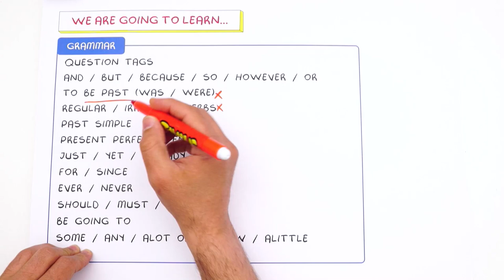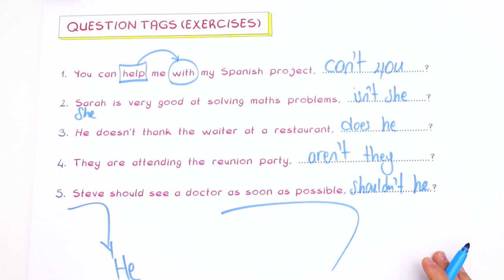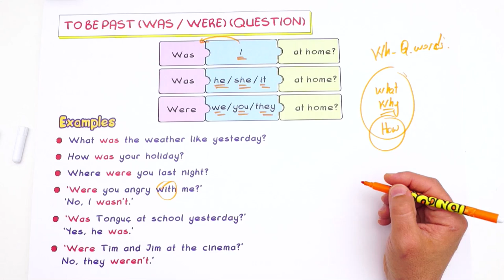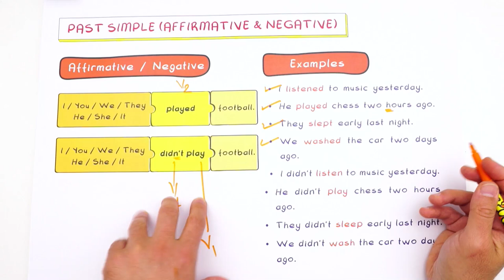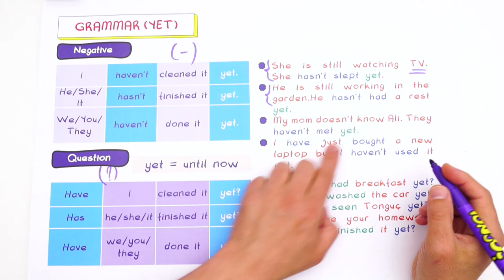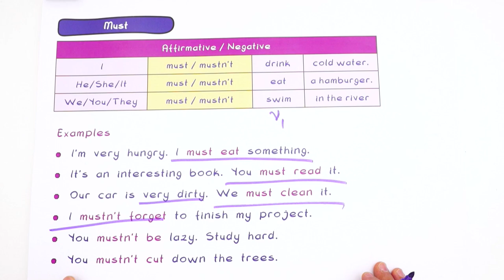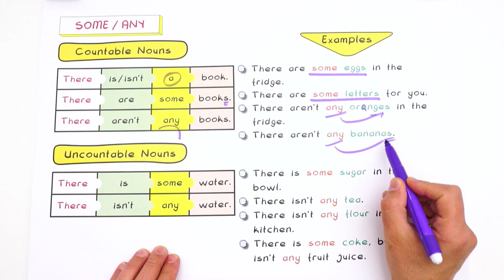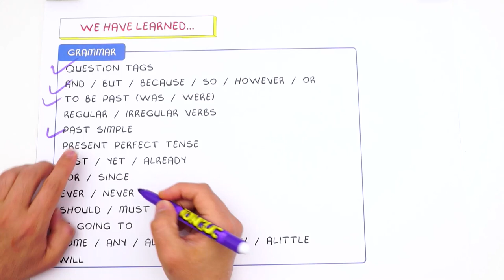9.Sınıf İngilizce | 2.Dönem Full Tekrar 🔁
2.Dönem Full Tekrar başladı! İngilizce dersini detaylı konu anlatımı ve yeni nesil soru çözümleri ile tekrar ediyoruz.🤓

Giriş : 00:00​​